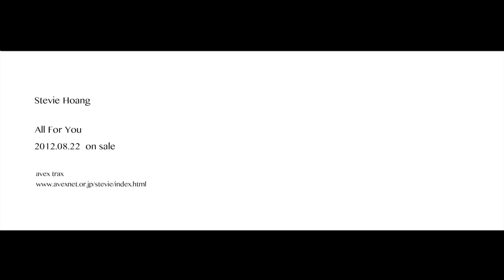Stevie Hoang / In Love Again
―今、あなたに必要なトキメキR&sBがここにあります。―
原点回帰した前作『Summer Love』を継承し、更なる進化と深みを増した珠玉の胸キュン・サウンド満載！
後世R&B史に間違いなくその名を残す名盤がここに誕生！
この映像は2012年夏に来日した時の模様を収めたドキュメンタリームーヴィーです。
Music ""In Love Again""

『All For You／オール・フォー・ユー』　スティーヴィー・ホアン
AVCD-38465　¥2,520 (tax in.)
2012年8月22日（水）発売